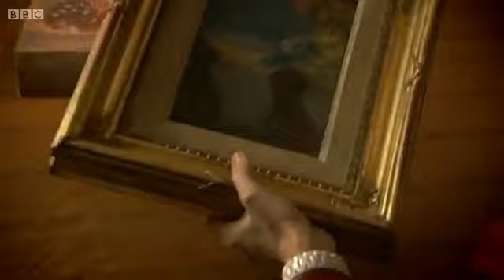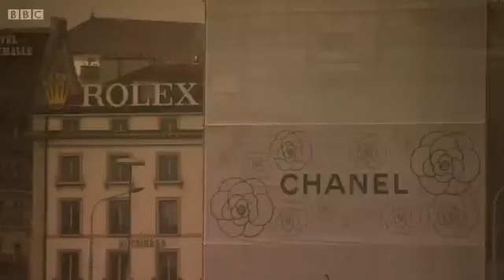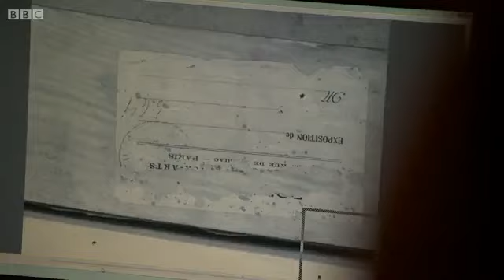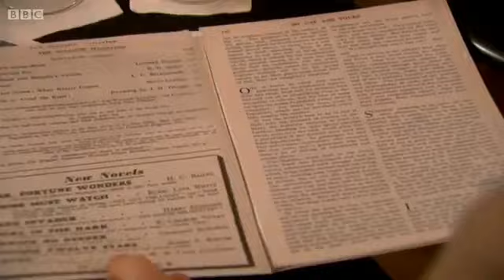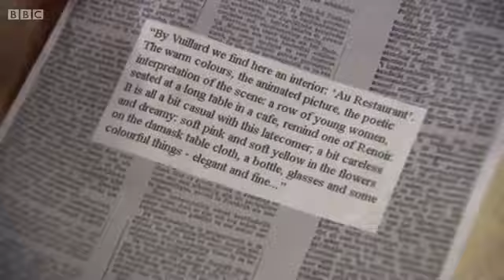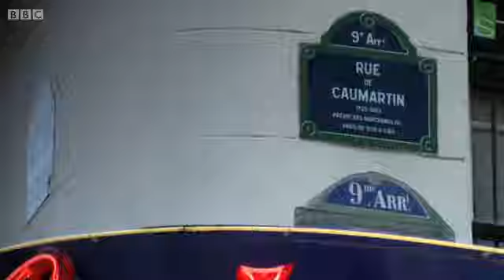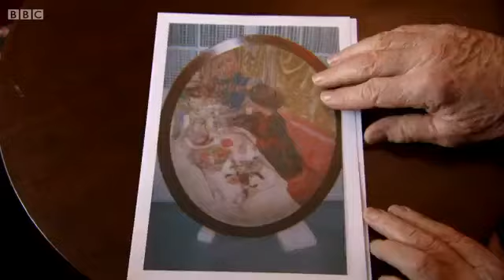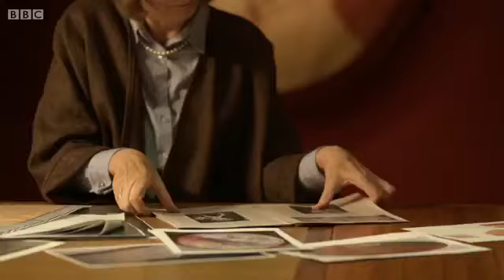Fake or Fortune S03E01 WEB DL hive mp4 Vidto